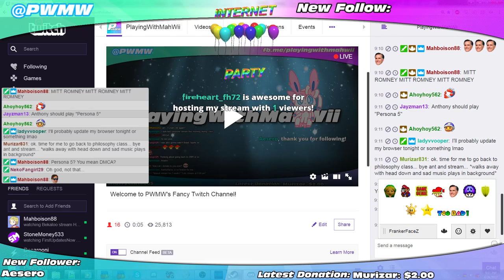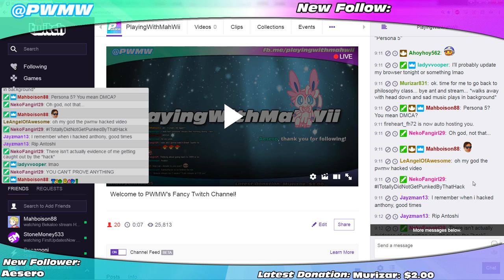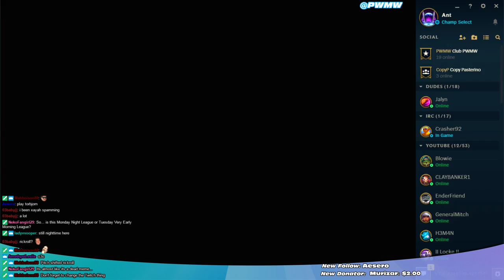4/24/2017 Overwatch & League Stream!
I streamed again this year! And now I have some fancy custom Twitch emotes!